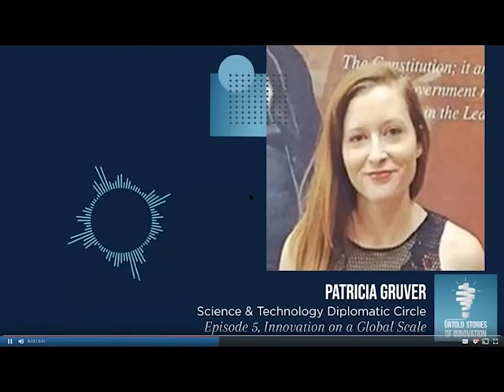Aligning Story with Mission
Companies that align their story with a larger mission drive innovation. In this video, we hear from Patricia Gruber, Research, Innovation and Trade Attaché for Quebec Government in Boston how government seeks mission-driven voices in innovation opportunities.